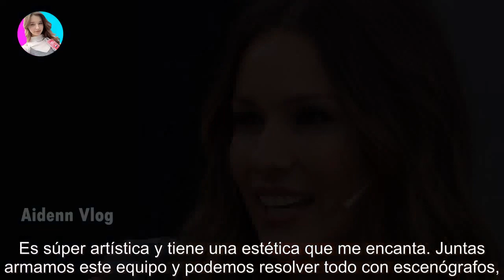Adriana Szusterman habló como nunca de su difícil separación: "26 años y..."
Adriana Szusterman habló como nunca de su difícil separación: "26 años y..." - Últimas Noticias teleshow

La cantante, que se hizo famosa por el sapo Pepe, comentó que tiene ganas de volver a salir con alguien. Adriana Szusterman es conocida...